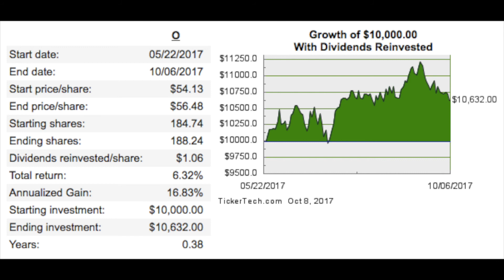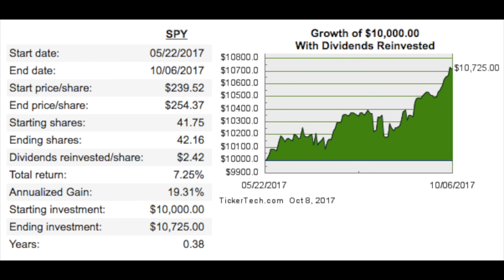Tracking the performance of my June 2017 stock picks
In this video, I will go over the performance of my June 2017 stock picks. I will compare their performance to the S&P 500. In June, I recommended LYB, DAL, GILD, SHPG, O, XOM and PSX.

I am long LYB, DAL, GILD, SHPG, O, XOM and PSX